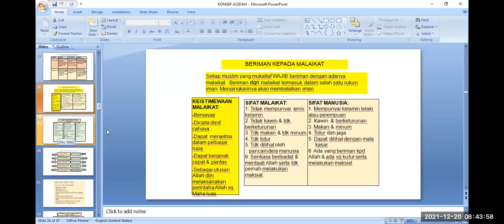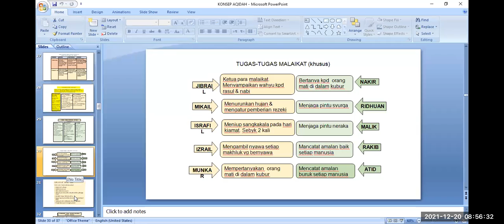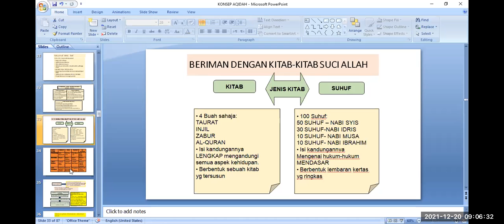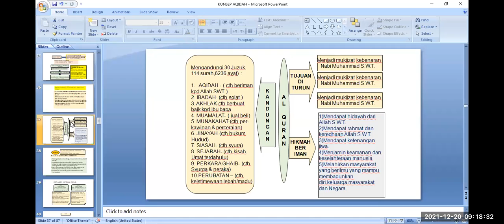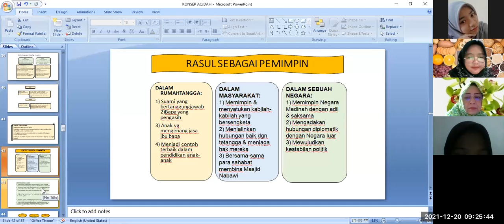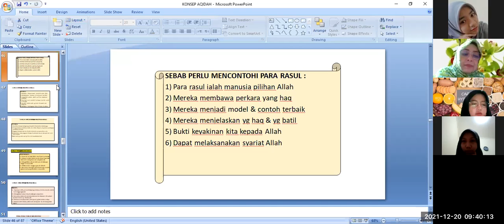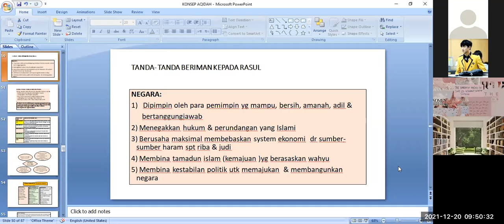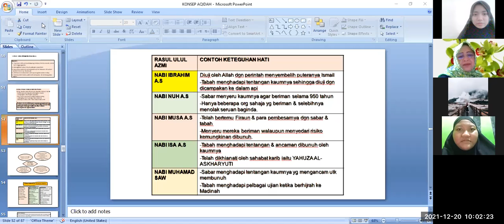Materi Agama Islam (konsep aqidah dalam Islam 2)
Bu Mufnaetty